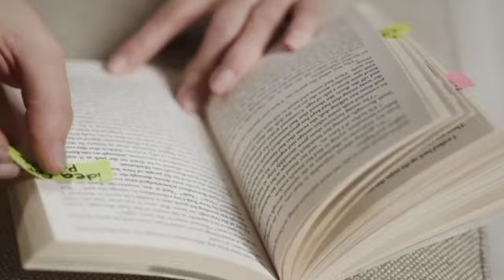Dumagundong Ang dibdib ng mag asawa Ng makita Ang Sikreto Ng bahay Sa loob! Grabe ano kaya ito?